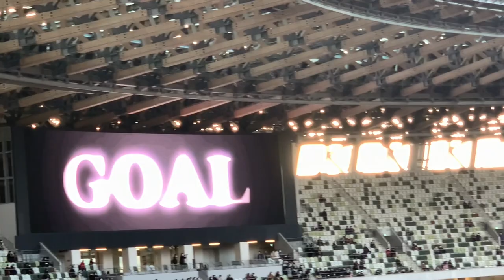青森山田 松木玖生 ゴール 2022/1/10 高校サッカー決勝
2022年1月10日、青森山田高校vs大津高校